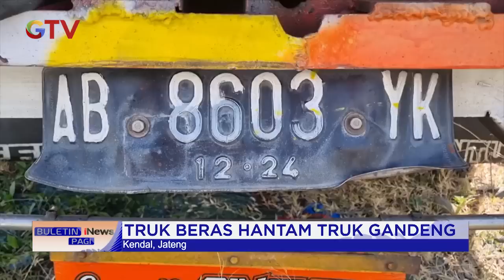Diduga Mengantuk, Truk Ekspedisi Tabrak Truk, Dua Tewas BuletiniNewsPagi 08/09